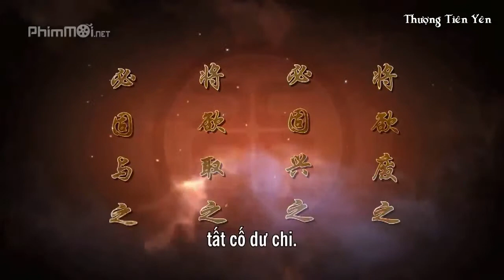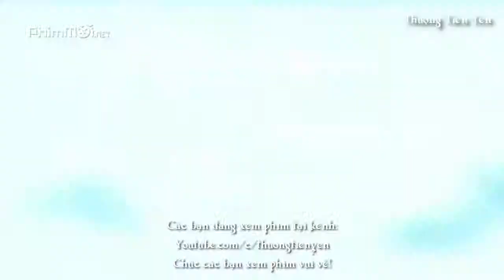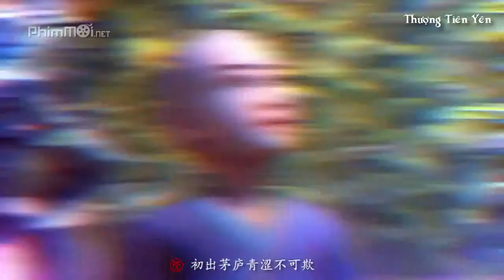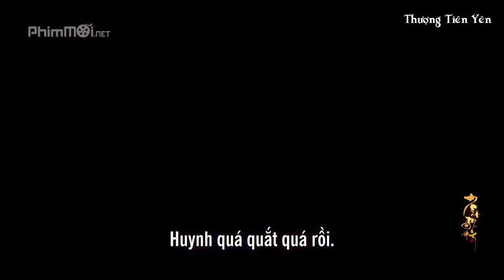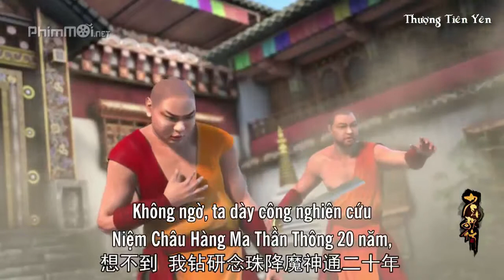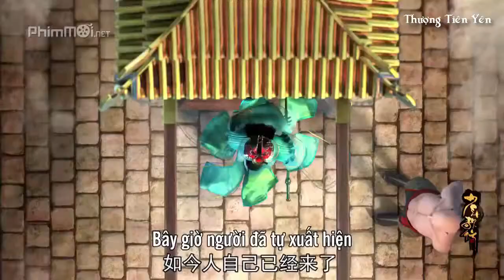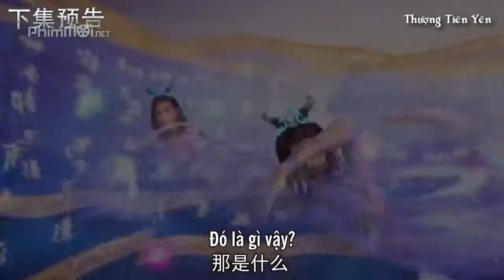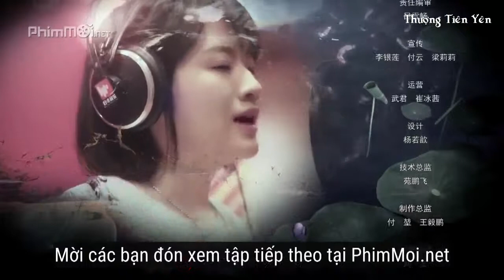Thiếu Niên Ca Hành (Tập 16) - 少年歌行 - Great Journey Of Teenagers